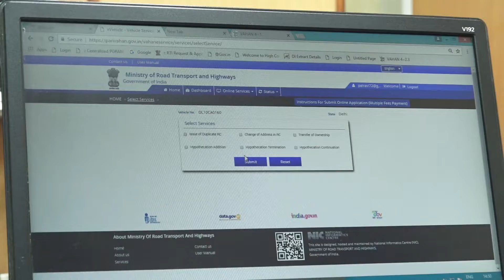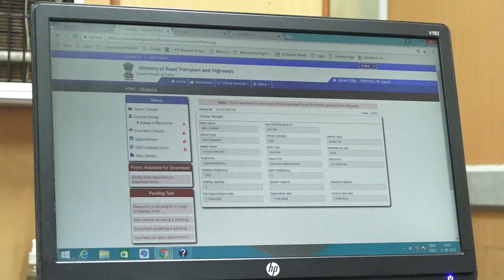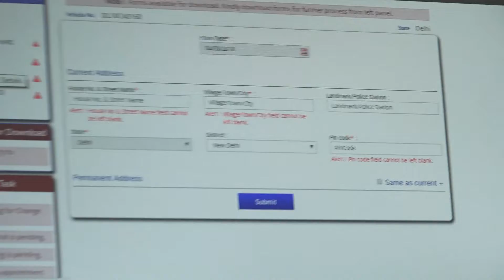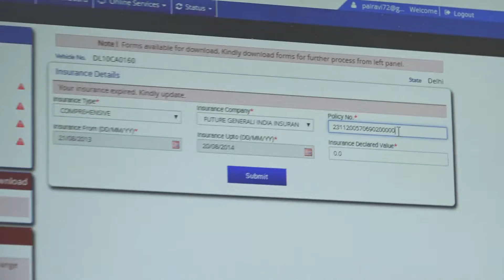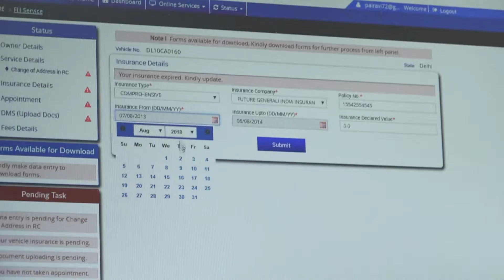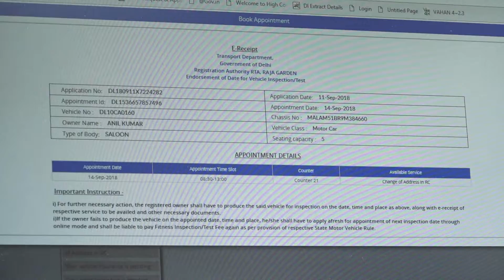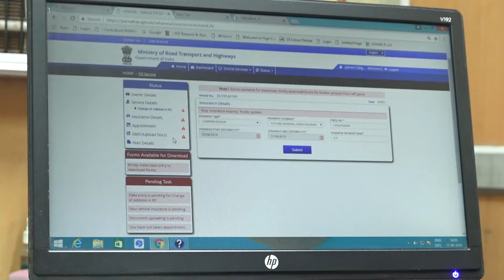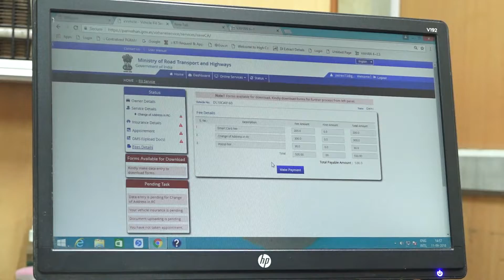Vahan intro part ii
in continuation to part 1 illustrates the payment and uploading og douments , slot booking etc.